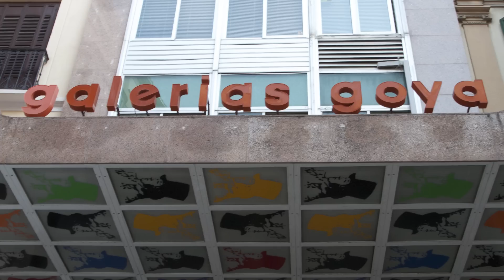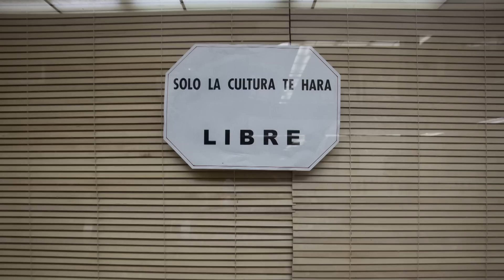"40 Años Galerías Goya" 2014 | APERTURA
Homenaje de los alumnos del Curso de Fotografía Documental Contemporánea a los 40 años de las galerías Goya de Málaga, centro de iniciativas comerciales y culturales de la ciudad.